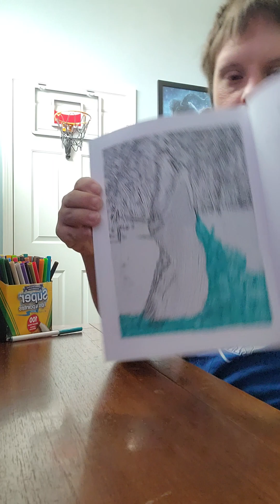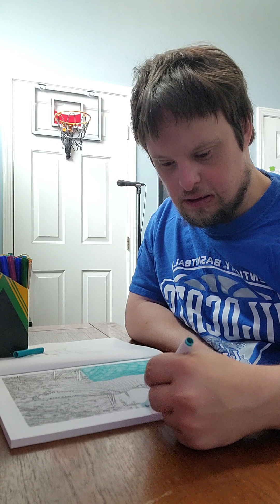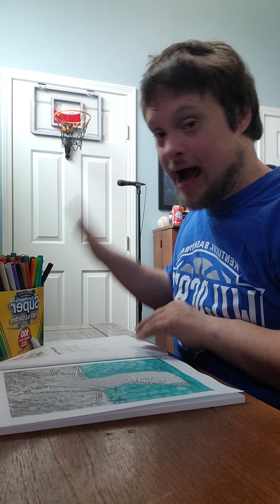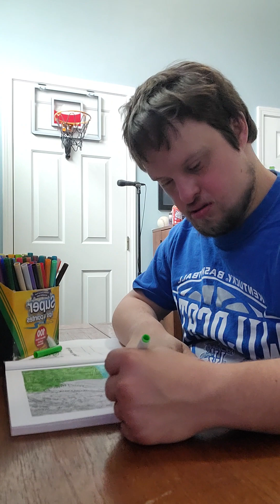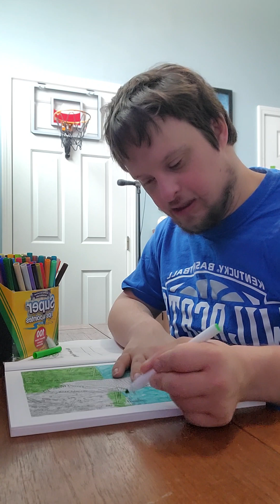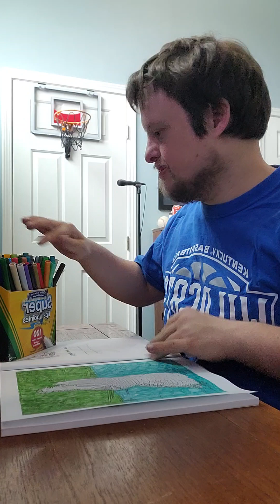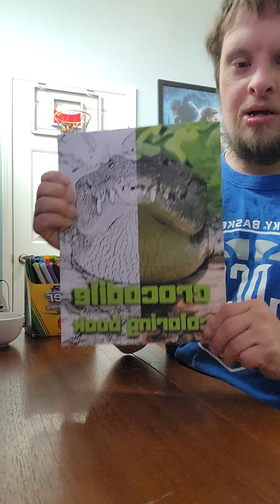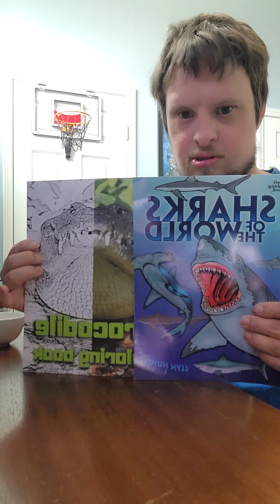crocodile coloring book video